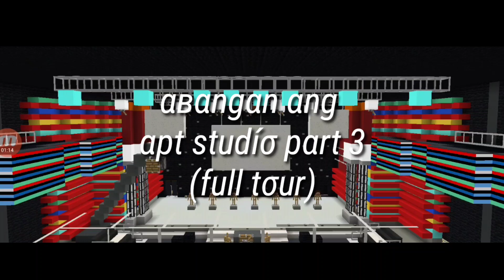EAT BULAGA (APT STUDIOS PART 2)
Almost 1year kona din di nagawa itong apt studios pero babawi ako sainyo nagbabalik nko ulit sa mc content

Ps:Alam ko sasabihin niyo bakit hindi pantay yung banners sa studios dikona pinalitan kase nagmamadali akong iupload ito pero sa part 3 ayos nayan

Abangan niyo yung part 3